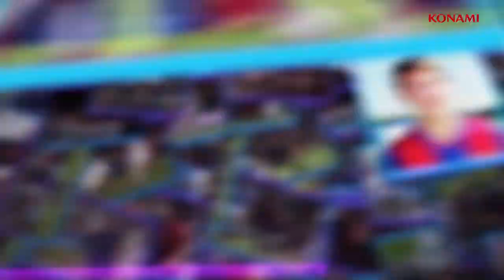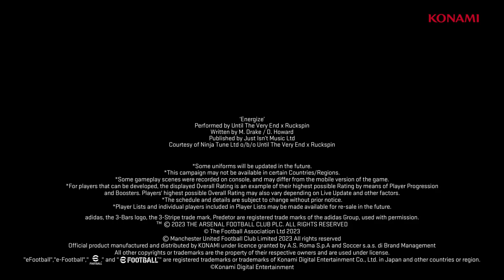eFootball 2024 Official Launch Trailer 💥 | New player trait "boosters" and new season data!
🔥 Get ready to step into the future of soccer gaming! Join us in this exhilarating journey as we unveil the official launch trailer for eFootball 2024, the game that's set to redefine the beautiful game.

🎮 Immerse yourself in stunning visuals, realistic gameplay, and an array of legendary players and teams. eFootball 2024 is here to revolutionize the way you experience soccer on your gaming console!

🌟 Highlights:
- Witness breathtaking graphics that bring the pitch to life.
- Experience gameplay that's more authentic than ever before.
- Play as your favorite soccer legends.
- Compete with players worldwide in thrilling online matches.

🤩 Don't miss out on this epic moment in gaming history. Get ready to write your own soccer story!

👍 If you're as excited as we are for this game, hit the "Like" button and share this trailer with your fellow soccer fans. Let's spread the excitement for eFootball 2024 far and wide!